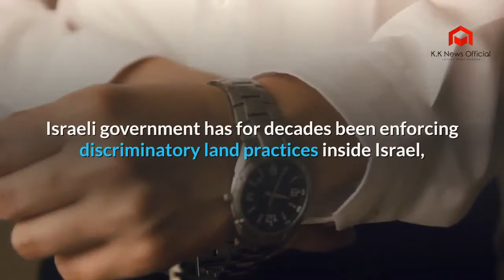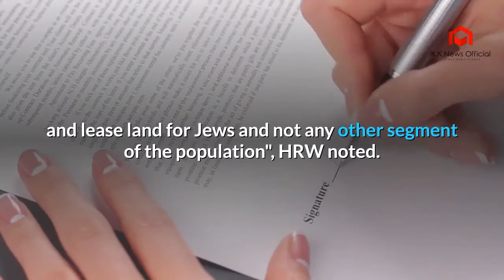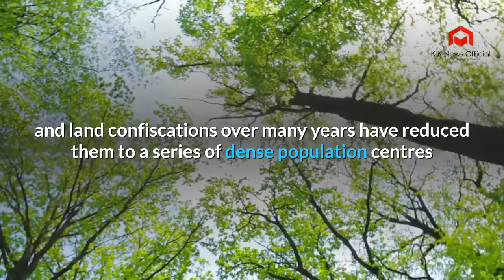Palestinian towns hemmed in by Israel discriminatory policies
Palestinians with Israeli citizenship are being denied access to land for housing to accommodate "natural population growth", reflecting Israel's policy of confining Palestinian communities even beyond the occupied territories, says a new Human Rights Watch (HRW) report.